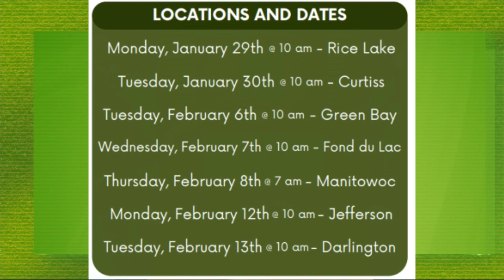2024 CAFO Meetings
2024 CAFO Meetings